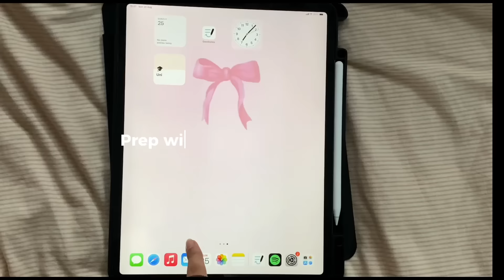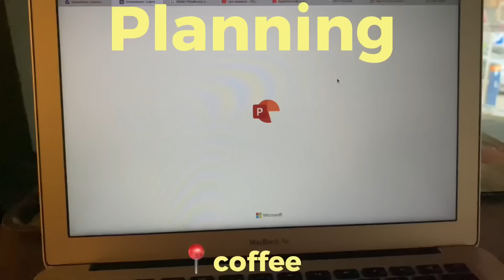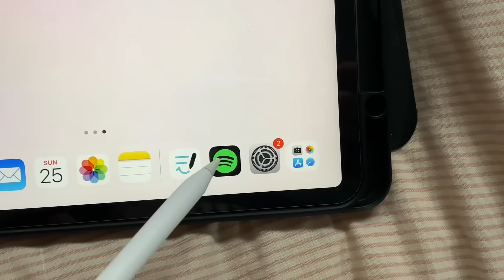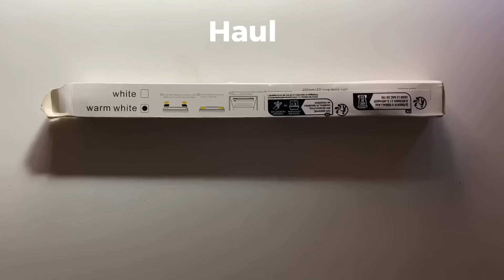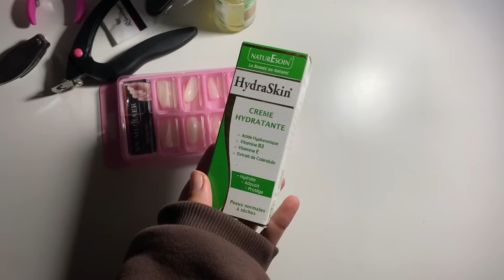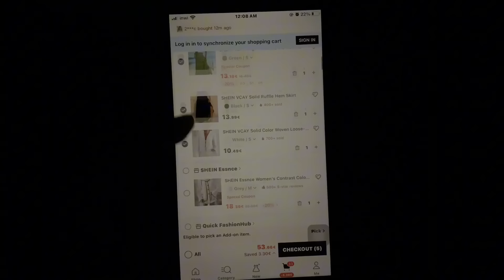preparing for back to school 📎📝 |العودة للدراسة/